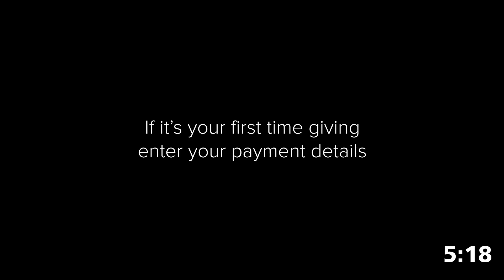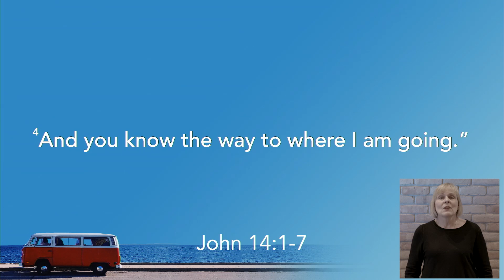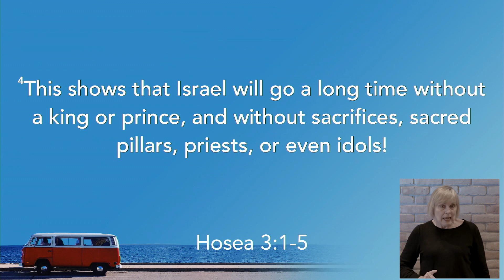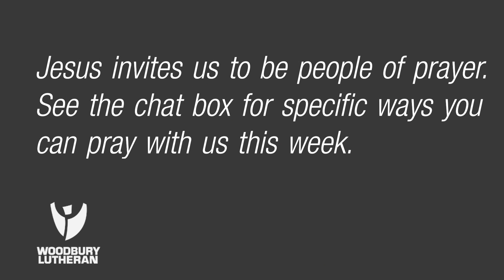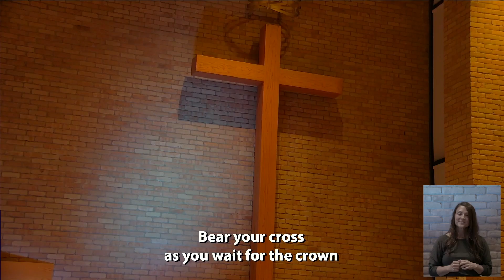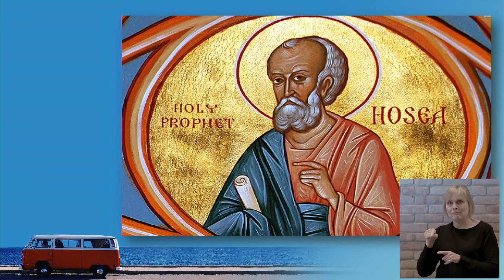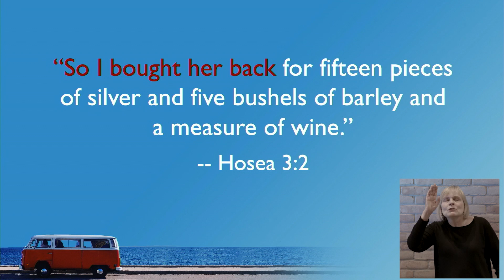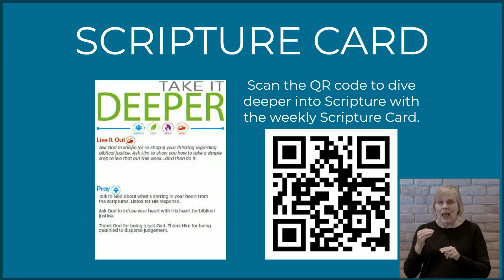Woodbury Lutheran Church Online Service 08 30 2020